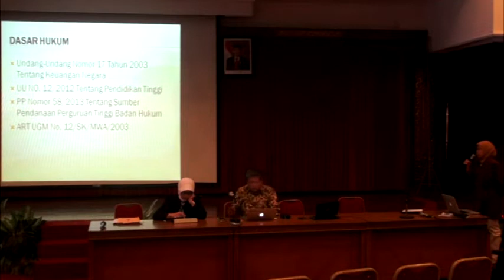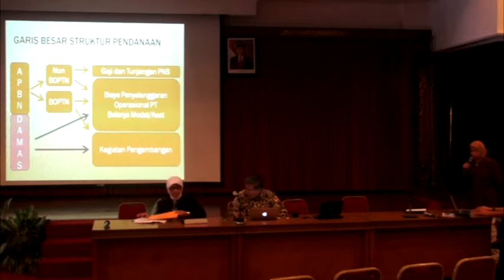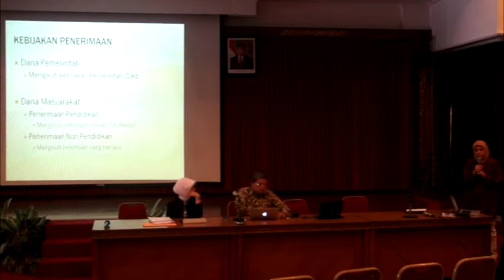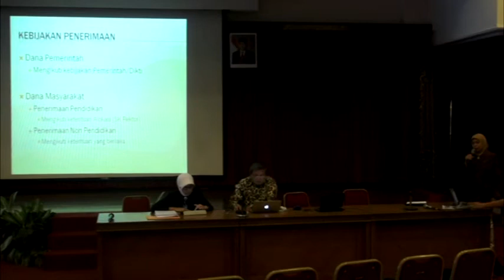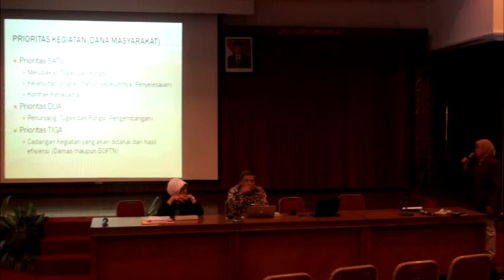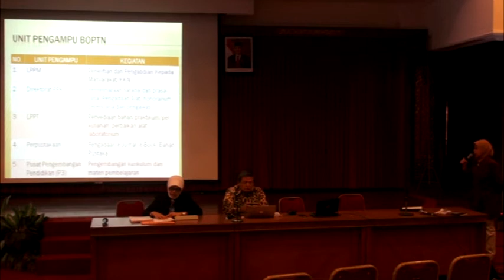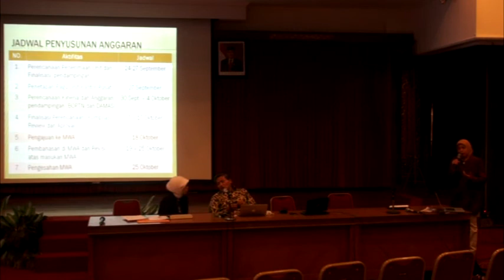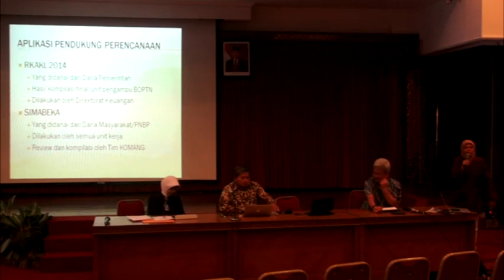Pengelolaan Keuangan UGM dan Rencana Anggaran 2014_Dra. Ninik Supriyantini, M.Si